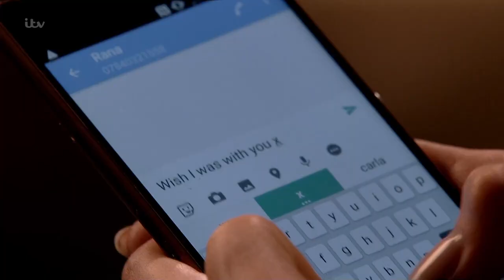Kate & Carla 29 12 17 Last Part. (Kate texts Rana x)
Español/Spanish subtitles by Wayhaught Latino
Arabic subtitles by khaadi mq
2 Episodes air Monday, Wednesday and Friday
19:30pm - 20:00pm and 20:30pm - 21:00pm GMT.